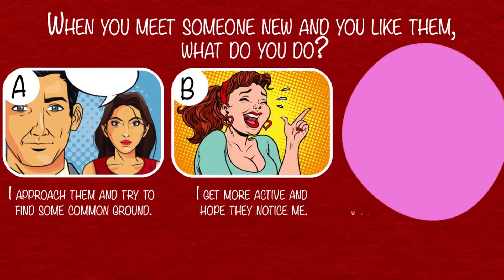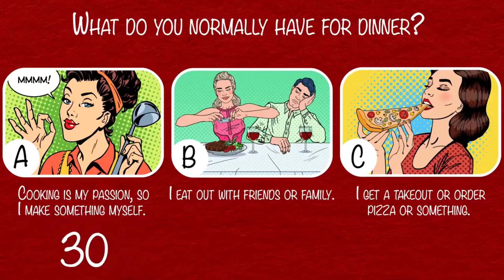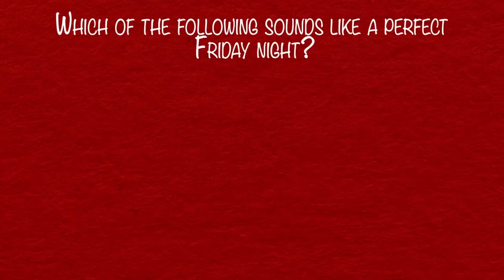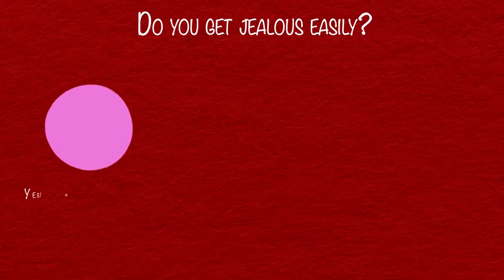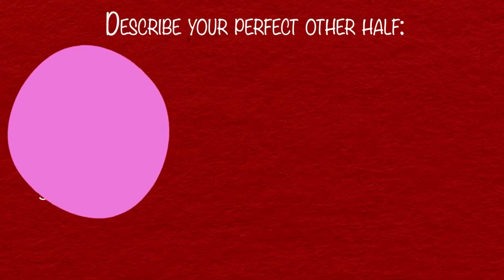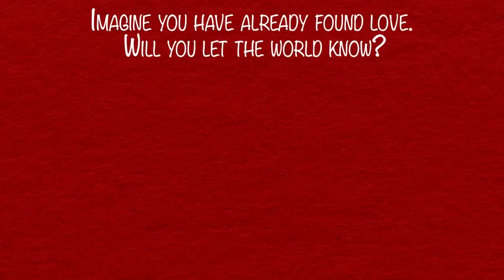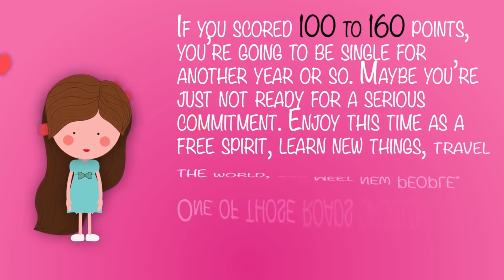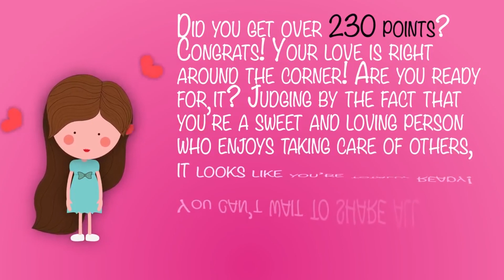When Will You Meet "The One"? Take This Quiz To Find Out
“When will I finally find my other half?” You’ve probably asked yourself this question if you're single and looking for love. This simple test will help you get the answer to that burning question. You’ll have 3 options to choose from for each question. Just go with your gut, and don’t overthink it!

SUMMARY:
- If you scored 100 to 160 points, you’re going to be single for another year or so. Maybe you’re just not ready for a serious commitment.
- Those whose final result is 170 to 230 points will stop going solo in the next 6 to 9 months. You’re an outgoing and fun individual who doesn’t mind settling down — but doesn’t like to rush things.
- Did you get over 230 points? Congrats! Your love is right around the corner! Are you ready for it? Judging by the fact that you’re a sweet and loving person who enjoys taking care of others, it looks like you’re totally ready!